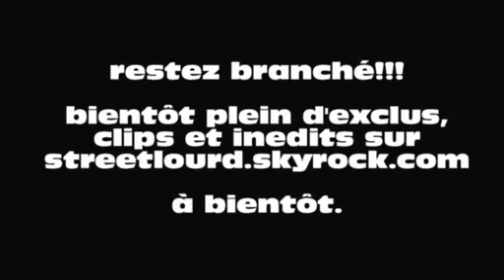Kery James pour Street Lourd Volume 2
venez faire un tour sur le Blog de STREETLOURD, la famille...
c'est le blog du Rap Français avec la mafak1fry, kery james, sefyu,
rohff,113, kamelancien, sinik, diam's,la fouine, despo,alcapote,seth,soprano,salif,arsenik,tlf...
sortie nationale OCTOBRE 2009
les tubes du ghetto à ne pas louper!

Retrouvez, sur le site de Street Lourd des vidéos exclusives de tous les rappeurs, freestyle, live, interview, clips...